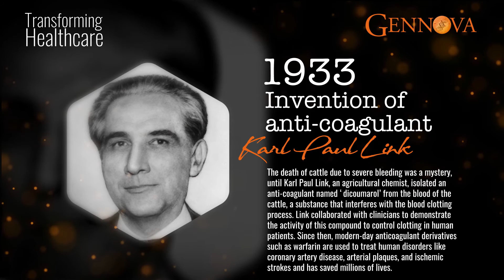Transforming Healthcare : KARL PAUL LINK